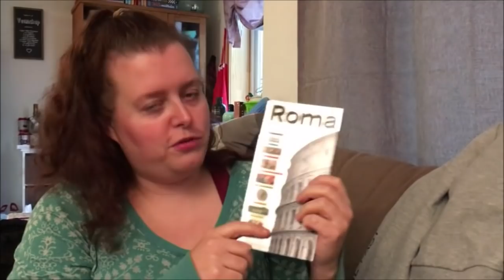2018 Dag 337 | Vlogmas Dag 3 | Fretexinnkjøp & Grønnsakssuppe